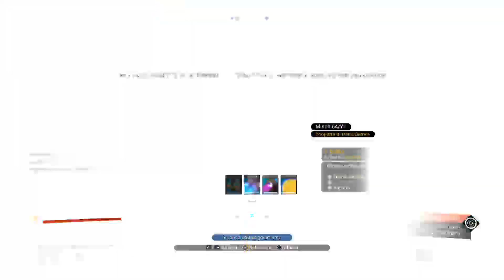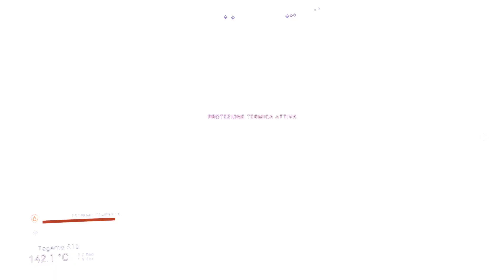No Man's Sky Spedizione 5 Ultima Meta [Ep4 Integrale]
Se acquistate da questo link mi date una piccola mano